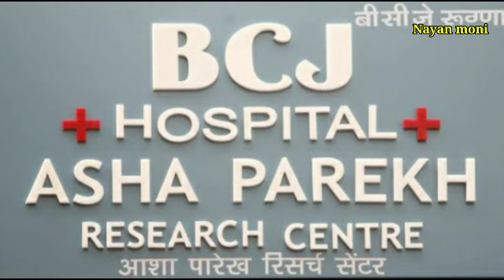Asha Parekh | Biography | আশা পারেখ | আশা পারেখ জীবনী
আশা পারেখ জীবনী
আশা পারেখ জীবন কাহিনী
হিন্দি ফিল্ম ইন্ডাস্ট্রির কিংবদন্তি অভিনেত্রী আশা পারেখ
আশা পারেখ হিন্দি মুভি
আশা পারেখ হিন্দি মুভি গান
আশা পারেখ হিন্দি মুভি ডায়লগ
আশা পারেখ দেব আনন্দ
আশা পারেখ ধর্মেন্দ্র
আশা পারেখ স্বামী কাপুর
আশা পারেখ রাজেশ খান্না
asha Parekh biography
asha Parekh interview
asha Parekh hindi movie
asha Parekh hindi movie song
asha Parekh old movie song
asha Parekh hindi old movie list
nayan moni